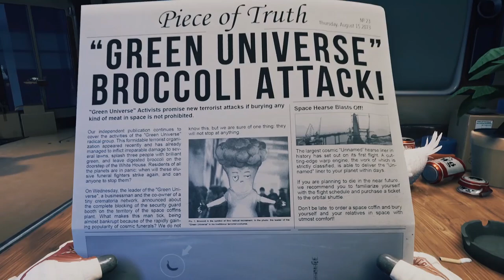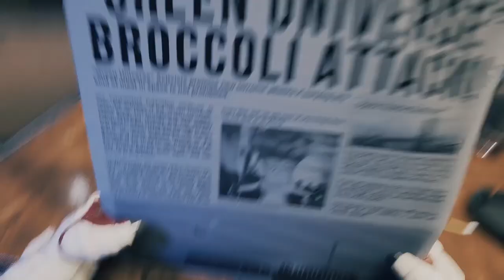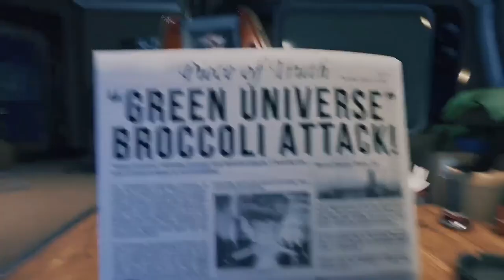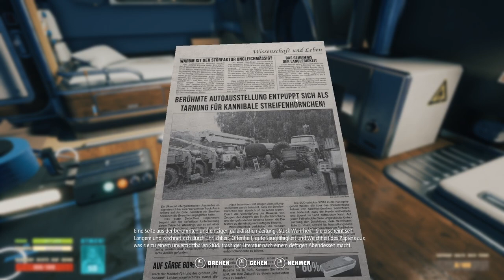Breathedge 👻 001* Ruhe in frieden Opa